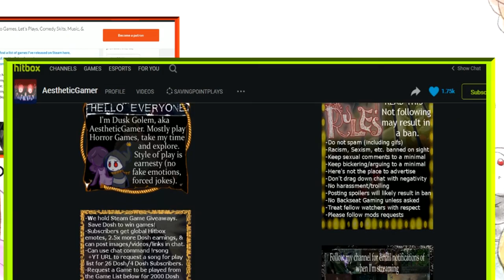Eizoku [Blind Let's Play Playthrough]